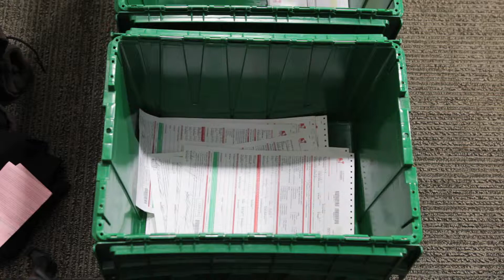Genny's Hope - Donor Drive at UCCS with Greek Societies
Genny's Hope Foundation first donor drive at UCCS with the Greek Societies.  There were over 150 students who signed up on the bone marrow registry.  Special thanks goes to HaHaProductions for their time and effort in making and donating this video to the foundation.